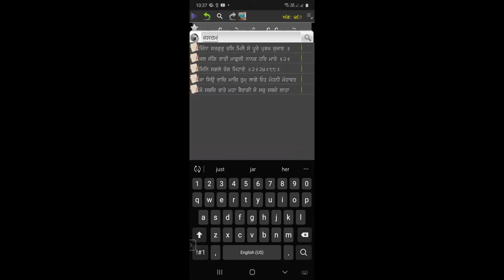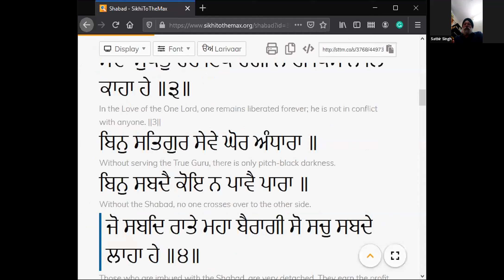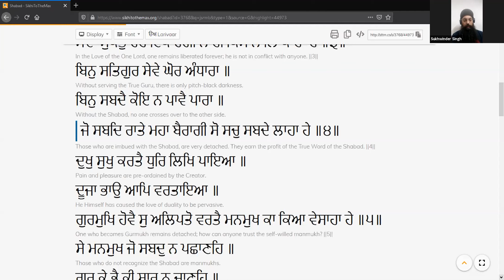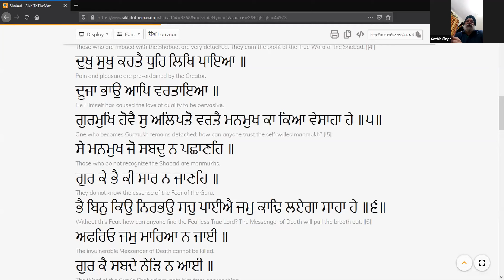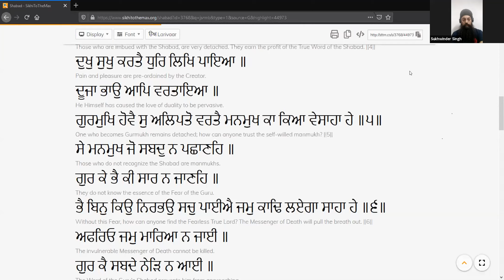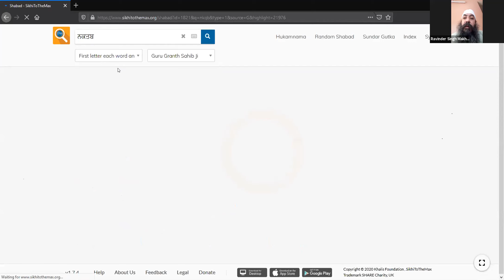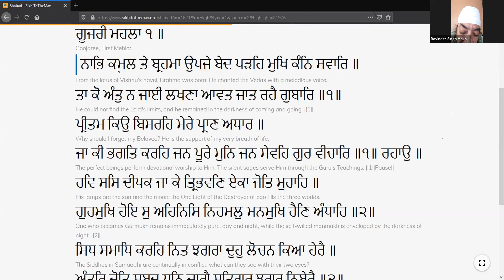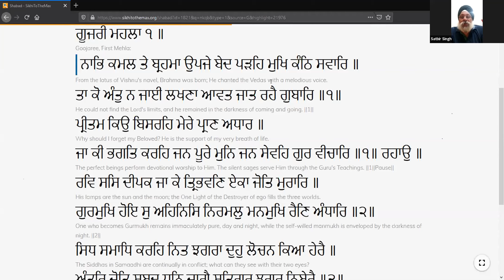Guru Granth Sahib Ji | Zoom Gurmat Vichar - 10/05/2020